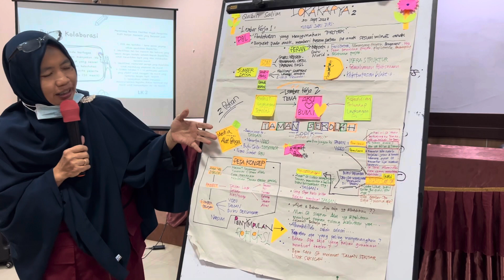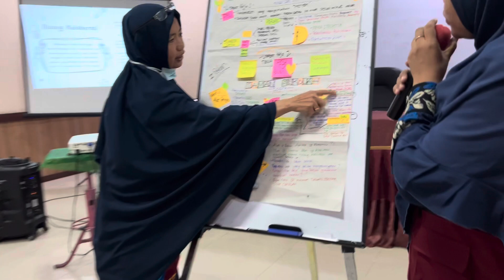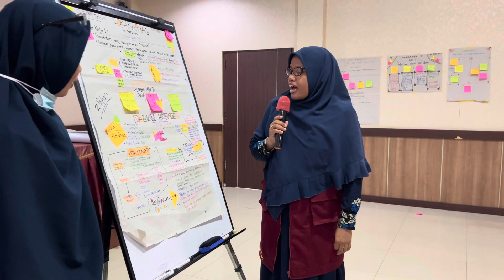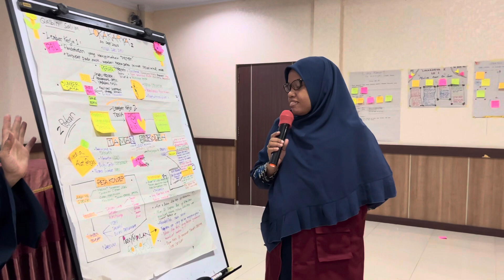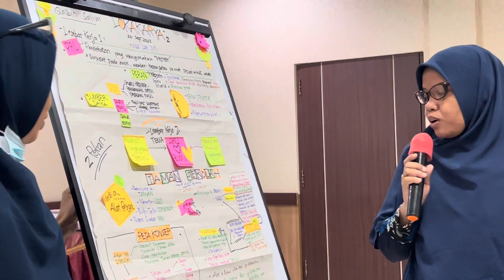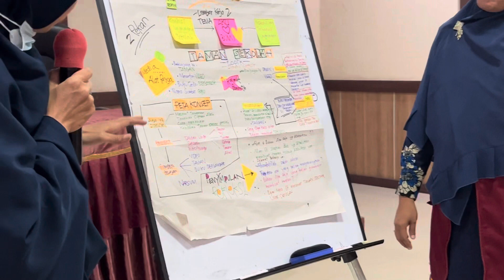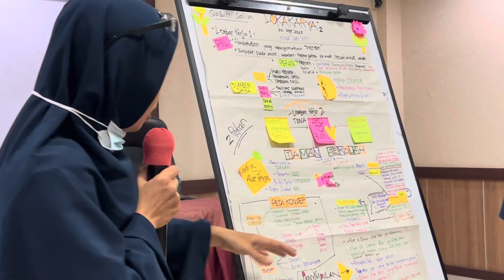Merancang Modul Proyek, Sekolah Penggerak Angkatan 3, TK Islam Qalbin Salin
Identifikasi kebutuhan dan kekuatan Satuan Pendidikan dalam merancang Proyek besar P5